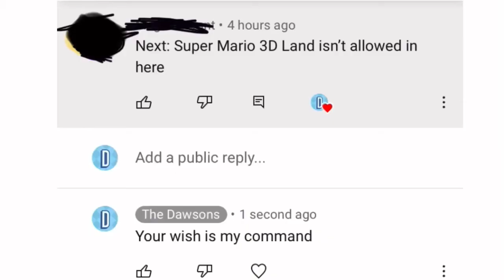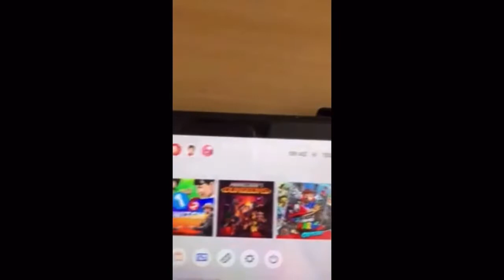The Dawsons Unlisted videos collection 1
1) I betrayed the Sicilian mafia
The reason uploaded as I didn’t upload in 2 days
Reason on takedown Didn’t fit well with my new restructuring

2) Mario 3D meme
Reason of takedown
Missing assets in clip

Reason uploaded
The original video was in 360p for some reason
Reason on takedown It’s just in the description

3